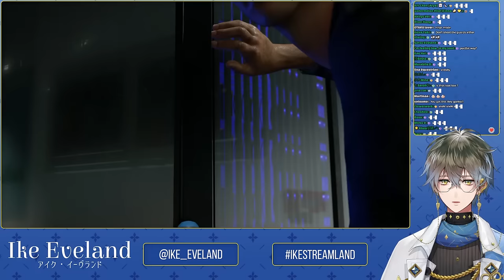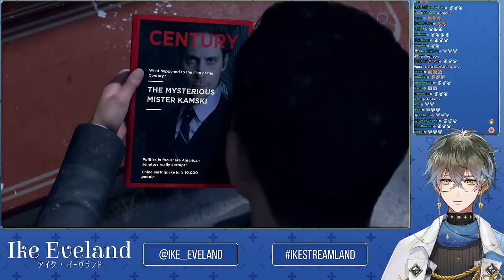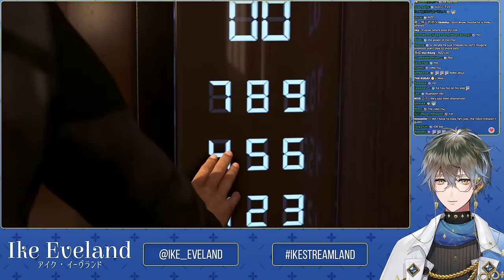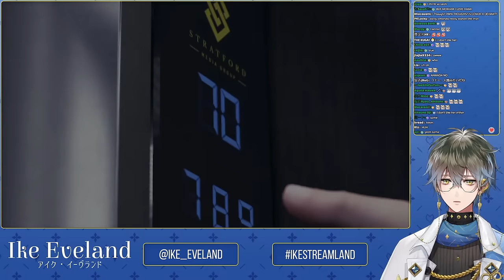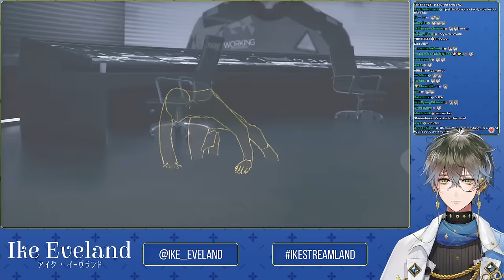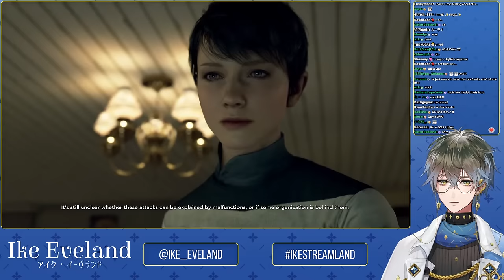【DETROIT: BECOME HUMAN #2】Please like me, Hank【NIJISANJI EN | Ike Eveland】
I just wanna get along with the guy

【Viewer Guidelines】
・Don't acknowledge spammers or bots in chat. Just silently report and move on.
・No telling me what to do/backseating. Same goes for hints/speculating. The only exception to this rule is if I say something akin to "backseating allowed" or "okay, please help me chat". Me thinking out loud, saying something like "hmm, what do I do here" is not an invitation to give me the answer or a hint.
・No spoilers unless I say it's okay!
・Don't tell me that I should take a break, eat, drink water, etc. I'm a big boi, I can take care of myself.

⏰「LUXIEM」Members